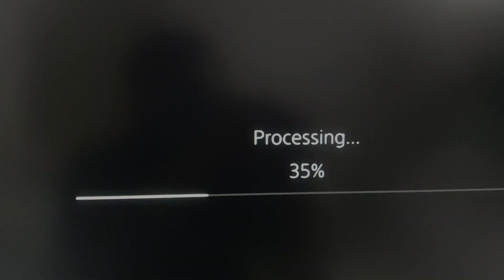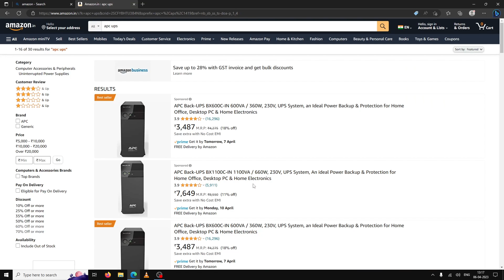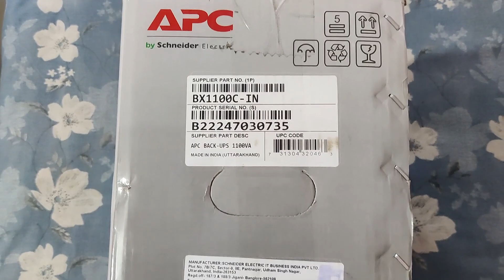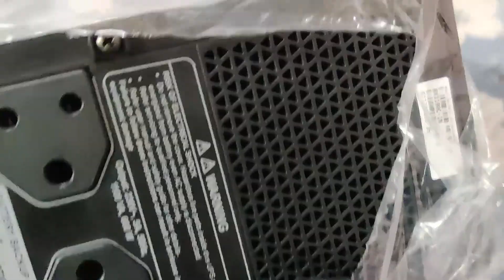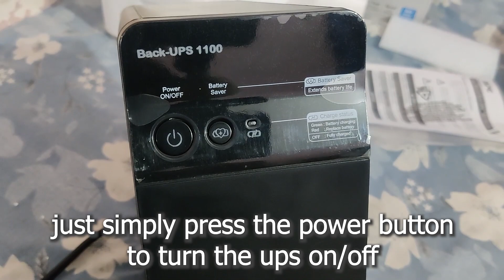APC Back-UPS BX1100C-IN | UPS for PS5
Unboxing of well reputed brand APC Back-UPS BX1100C-IN for PlayStation 5 | PS5

APC 360 watt
APC 660 watt

PS5 with Rs.5000/- discount:--
Digital Edition
Disc Edition

Monitor I'm using

Protective case for PS5 controller

1. Let Good Times Roll
Music from Uppbeat (free for Creators!)